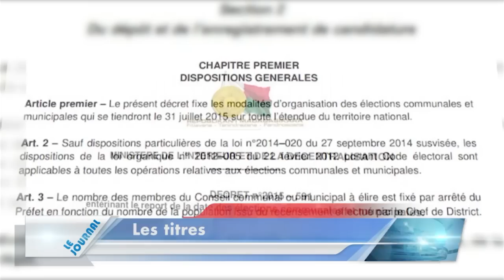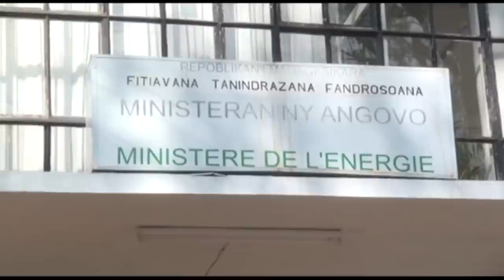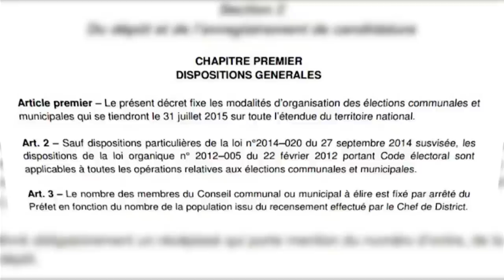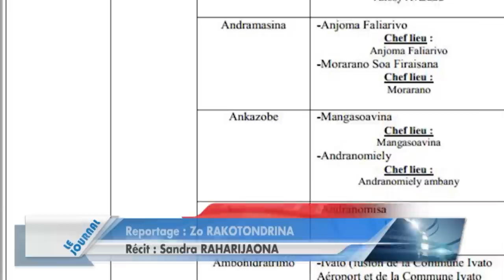JOURNAL VERSION FRANCAISE 04 AVRIL 2015